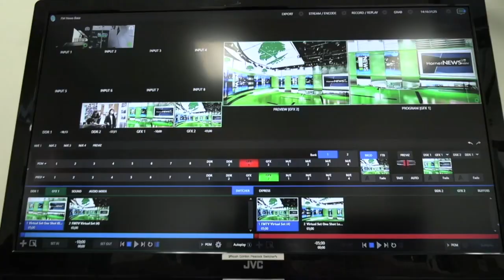FMnews for Tuesday, September 27, 2022